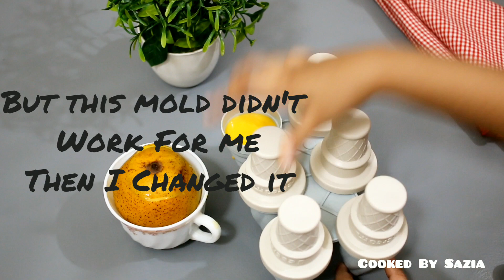Mango Kulfi Recipe || Stuffed Mango Kulfi || With Only 3 Ingredients || How To Make Mango Kulfi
Ingredients
Mango 3 Pieces

Dano Sterilised Cream 1/3 Cup

Freezer For 24 Hours
Then Serve